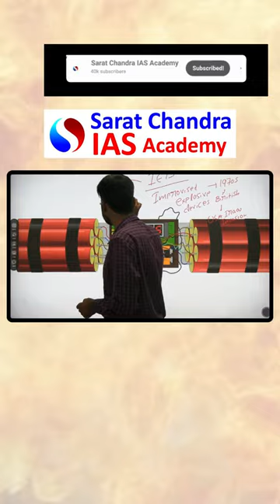IMPROVED EXPLOSIVE DEVICES